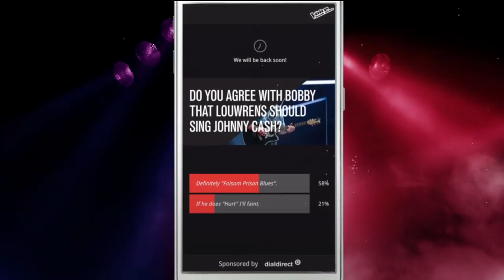Get in on the Action